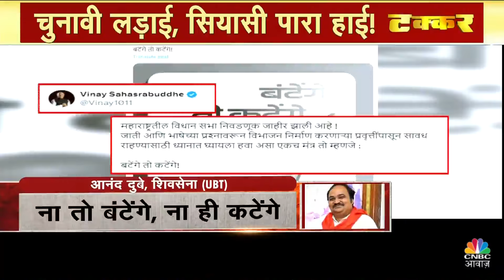Takkar with Amish Devgan: Mumbai में छाया 'बांटेगे तो कटेंगे' का पोस्टर, Yogi की Strategy के हंगामा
Takkar With Amish Devgan LIVE | वोट में फूट किसे करता है सूट? 'बांटने' की सियासत पर महाभारत! देखें Takkar On Awaaz, सिर्फ CNBC Awaaz पर!

n18oc_politics